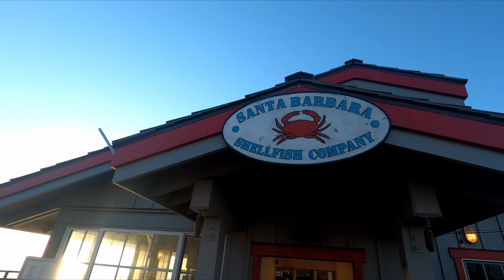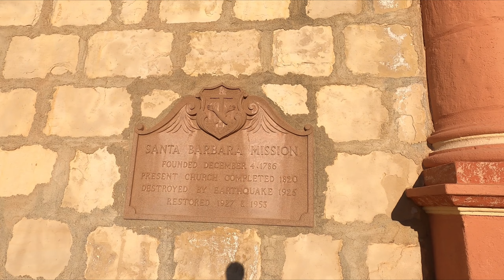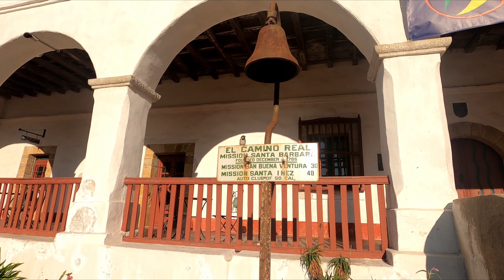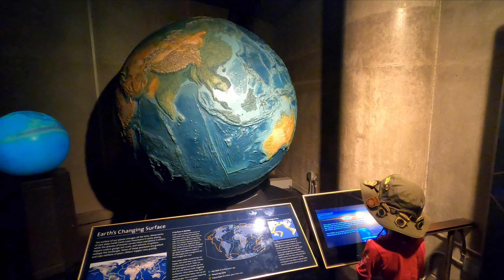2022 USA 03 - Santa Barbara et Los Angeles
Jour 3,

matinée au pier de Santa Barbara et à la magnifique mission

après un petit contre-temps pour changer de voiture nous voila reparti sur la route,
direction Los Angeles et plus précisément le Griffith Observatory et sa vue panoramique sur la ville et le panneau Hollywood

la visite du l'observatoire est gratuite et très bien (prévoir 10$ de l'heure pour le parking)

après ça on est descendu manger à notre premier In n' Out Burger du séjour,
quelques tours de roues sur Hollywood Boulevard (qu'on avait déjà vu dans un précédent voyage) nous voilà en route vers San Diego